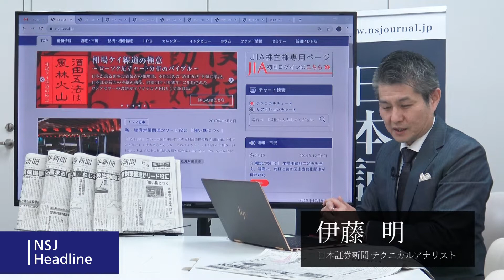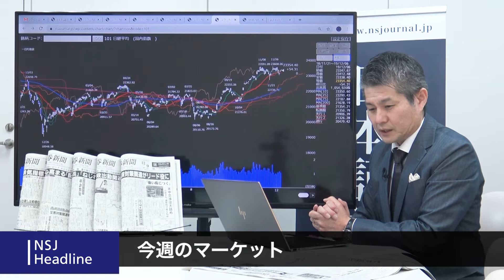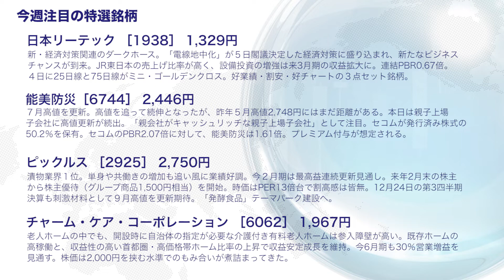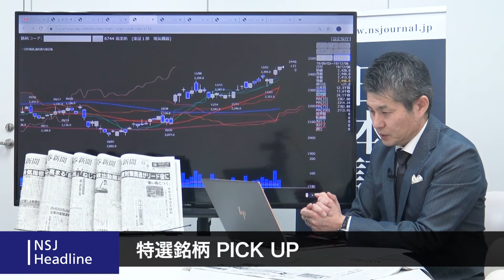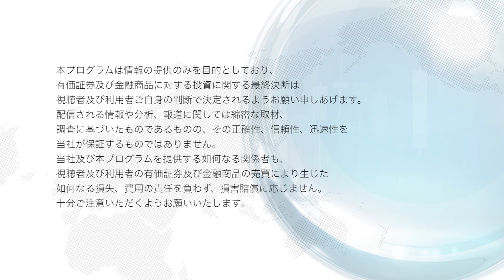NSJヘッドライン ＃030 2019_1206 新・経済対策関連がリード役 調整明けシグナル点灯か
1944年の創刊以来、長年蓄積されたデータやノウハウを盛り込んだ日本証券新聞の記事コンテンツを中心にマーケット情報をお伝えします。
金曜日の夕方に今週のマーケットの振り返りと、来週の展望などマーケットに関連する情報をお送り致します。

11月初旬以降、2万3,600円台を上限とする往来相場を形成している日経平均株価。チャート上では10日線と25日線は極度に収れんしてきており、そろそろ調整明けシグナルが点灯してもおかしくない状況です。マザーズの上昇に続き、今週はジャスダックが11連騰と物色の矛先が向かっております。全体では引き続き内需系の経済対策関連株がリードする相場展開となりそうです。

「12月15日」という米国の中国に対する制裁関税の猶予期限内に米中交渉が果たして決着するかどうか、そのタイムリミットが迫る日程になって来ました。来週12月9～13日の週は、これまで以上に相場的な緊迫感が高まる展開となりそうです。仮に交渉が決裂するようだと、米国株や中国株を中心に波乱リスクが高まる可能性があります。しかしながら、日本株の下値は限定的と考えられます。5日に閣議決定した経済対策で、政策関連の内需株が相場をリードする舞台づくりは整ったと考えられます。「強い株につく」相場は新局面を迎える週となりそうです。

詳しくは、動画本編、紙面またはDigital版をごらんください！